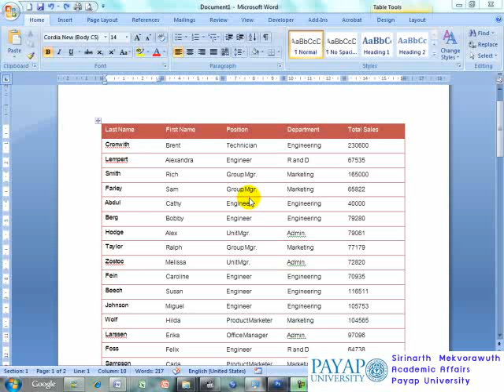การพิมพ์ซ้ำหัวตาราง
การพิมพ์ซ้ำหัวตาราง ใน Word2007